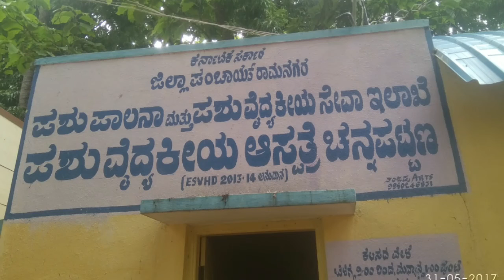Yogeshwer Hon'ble M L A inaugurating Vetarnary Hospital New Building, Y R Today, Channapatna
Channapatna MLA C P Yogeshwer inaugurating Vetarnary Hospital New Building and told to organise a lab for this hospital.